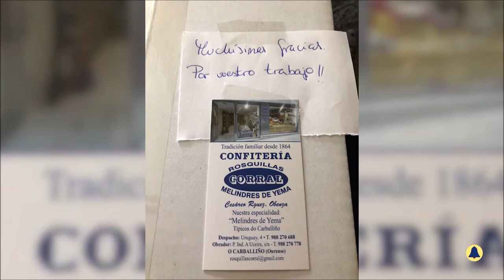donacion rosquillas corral para Chuo 1